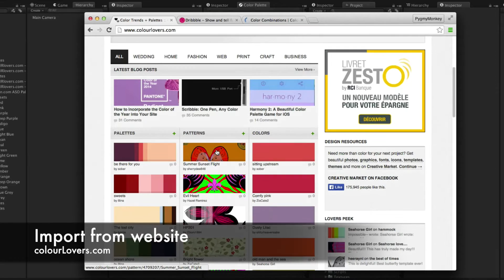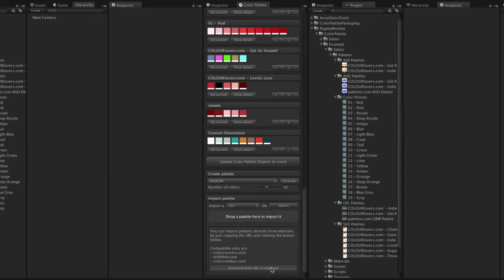Color Palette - Importing Palettes (for Unity)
Color Palette allows you to manage all your color palettes directly inside Unity!

Instead of manually setting each color from the color picker, you can just pick the color you want from the Color Palette Window. You can even apply an entire palette on all the objects in your scene with just one click.

Features
- Manage all your color palettes on a single window,
- Create random palettes from multiple algorithms,
- Import palettes from various formats,
- Import palettes directly from websites,
- Tell your gameObjects to use a palette,
- Change your gameObjects color palette in one click!,
- Clean C# code.